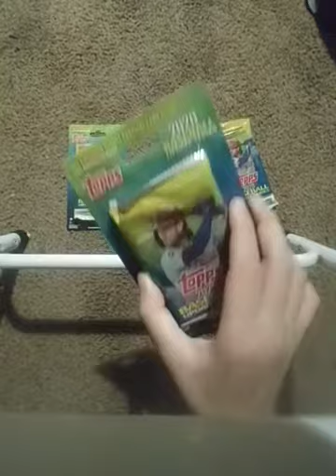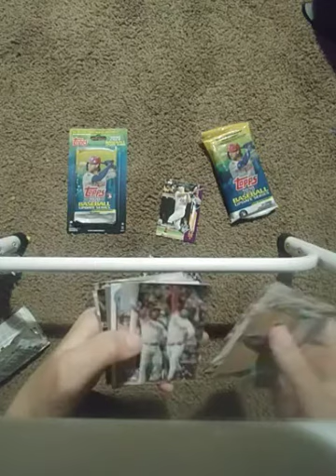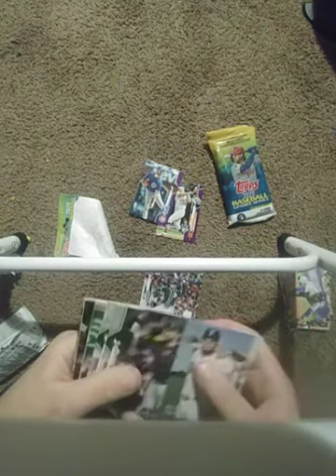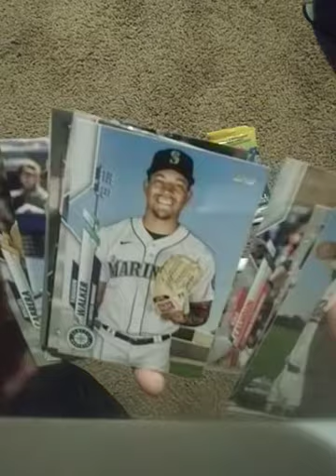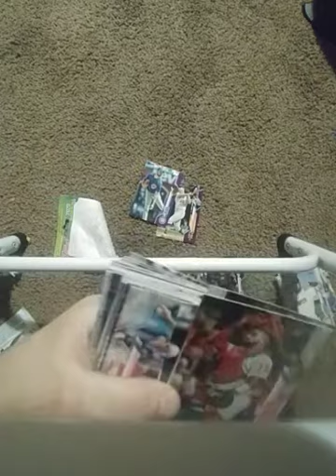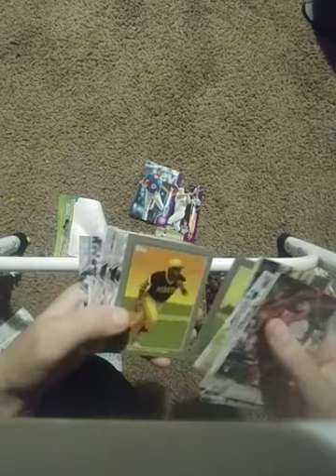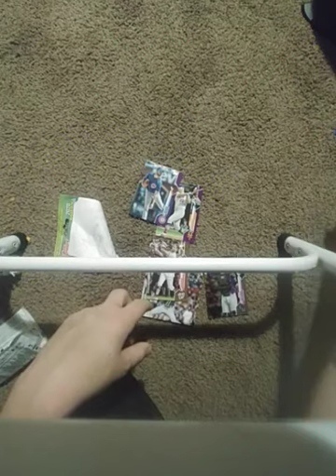opening some retail of 2020 topps update